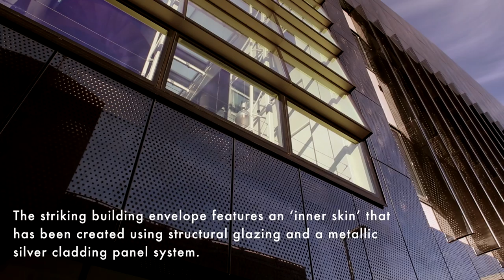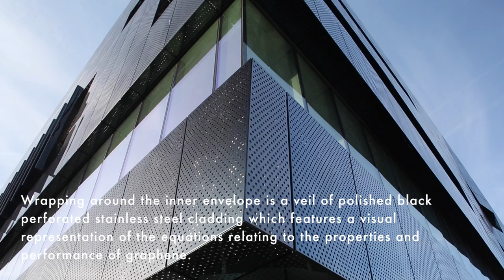National Graphene Institute, Manchester by Lakesmere